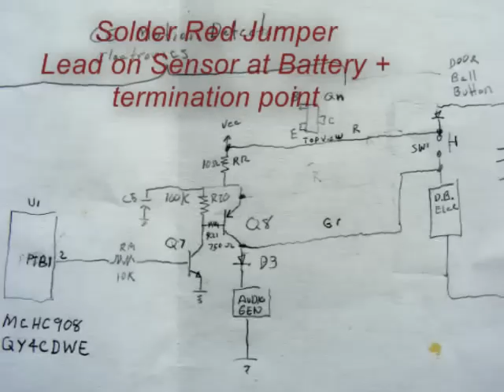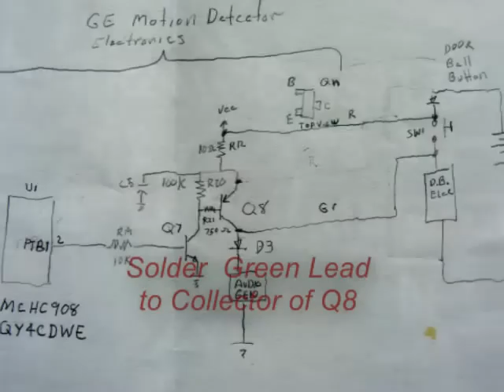Wireless Motion Detector Build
I needed a reliable way to know when my father (with Parkinson's was getting out of bed). A search at my local Wallmart turned up a GE-51207 Motion Sensor & a GE-19208 wireless Door Bell.. Turns out it's not hard to marry the two into a single system that performs the function I was looking for.
If you have a similar need, maybe this will help